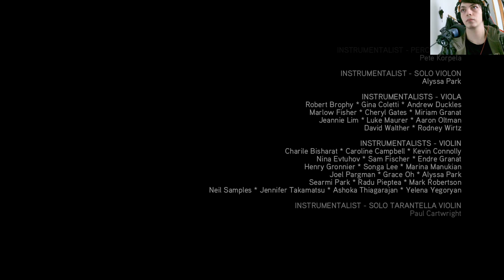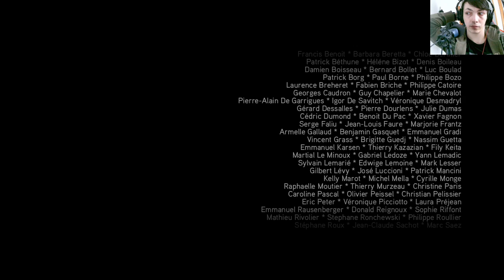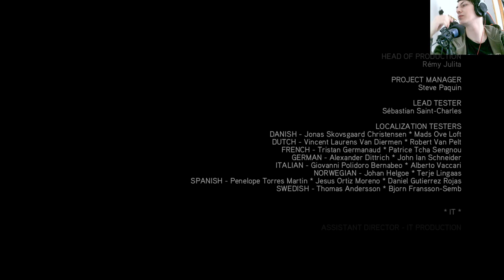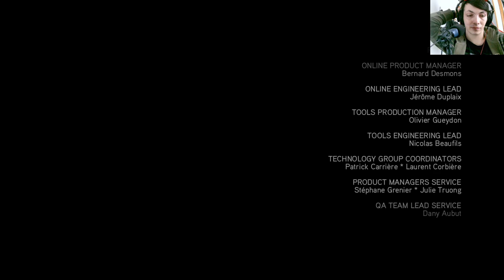La historia de Assassin's Creed II | En Español | Capítulo final